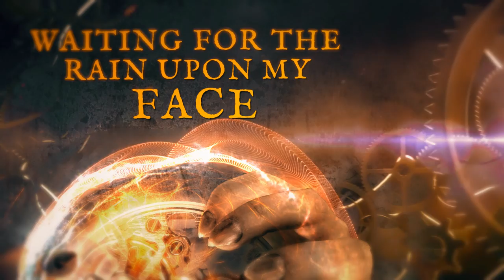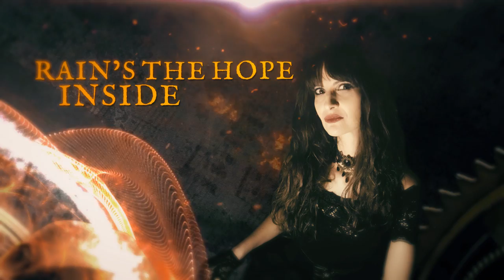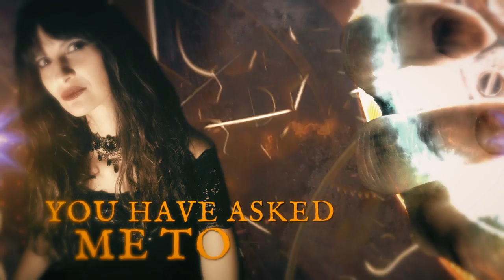EDRAN - Endless Journey (Official Lyric Video)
Official lyric video for the song Endless Journey, the third tale from the debut album "Clockwork: Overture" by EDRAN, out now via Underground Symphony Records.
Check out the official lyric video, and download/listen on your favourite streaming service:

Recorded @Elfo Studio - Tavernago.
Mastered by Jacob Hansen @Hansen Studio
Artwork by Beatrice Demori

Video Maker: Stefano Mastronicola

Powered By
Cerberus Booking